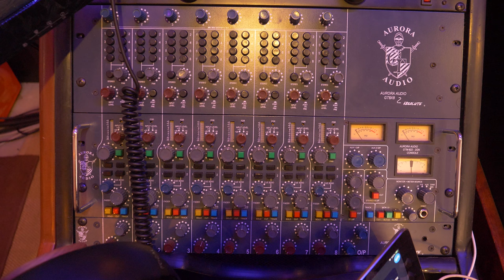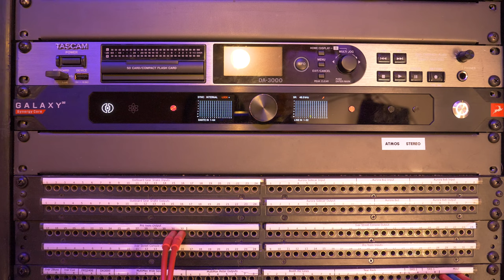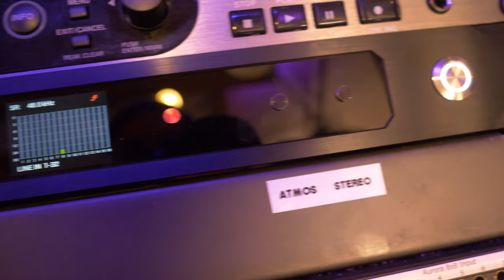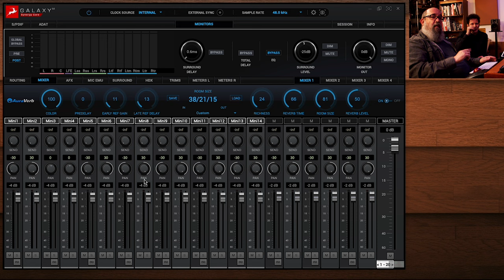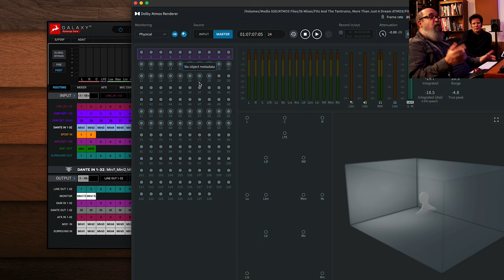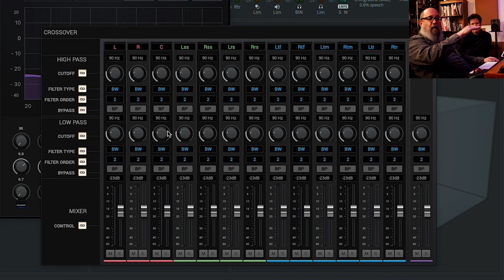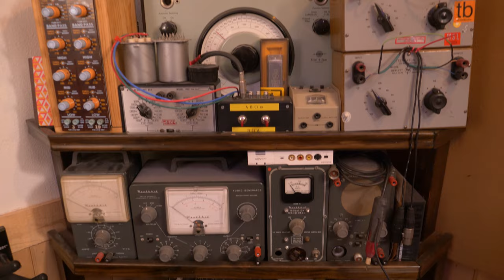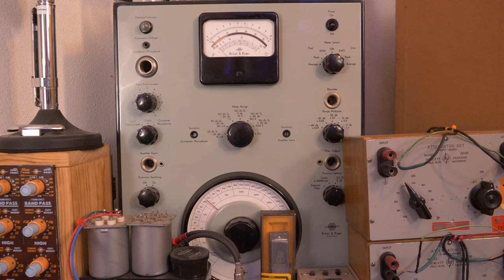This Is HUGE for Immersive Mixing | Antelope Galaxy 32 with Producer Todd Burke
SUPER HOT SUMMER SALE